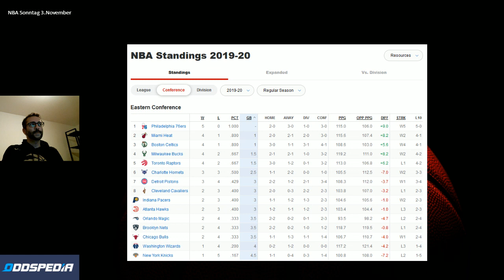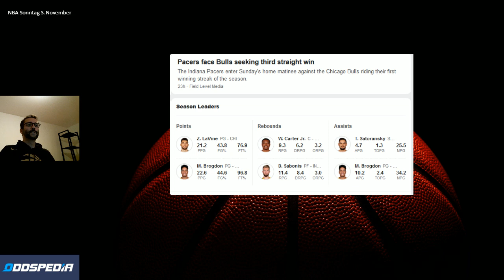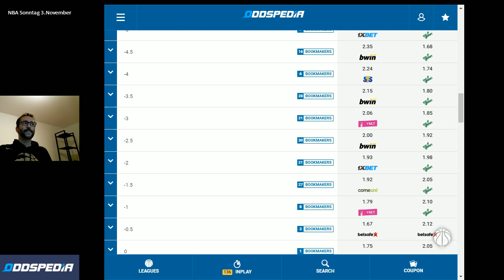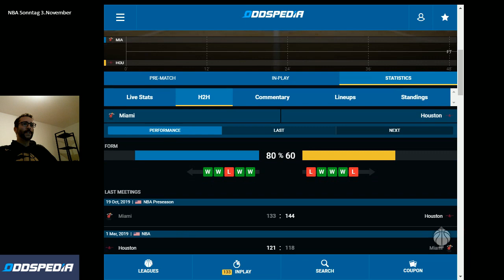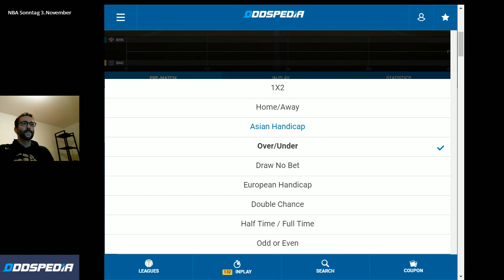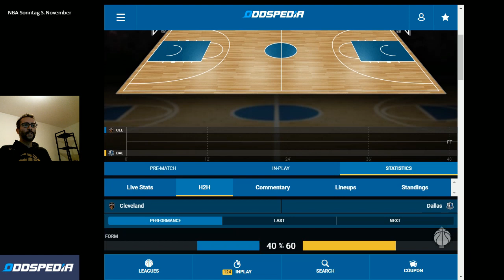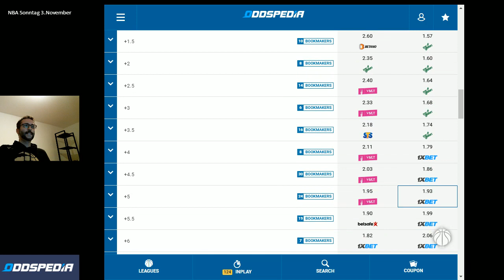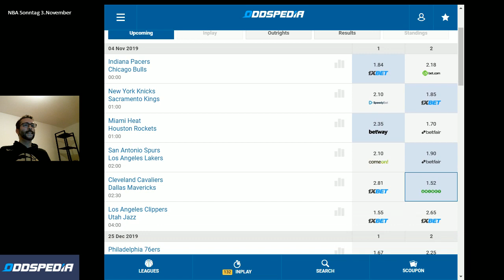NBA Vorschau & Tipps der Spiele vom 3.November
Am heutigen Sonntag schauen wir uns die Tabelle an und blicken auf die Spiele der Indiana Pacers gegen die Chicago Bulls, Knicks vs Kings, Cavaliers gegen die neu formierten Dallas Mavericks, Heat vs Rockets und die beiden Western-Conference-Leckerbissen Spurs vs Lakers und Clippers vs Jazz.

Viel Spaß